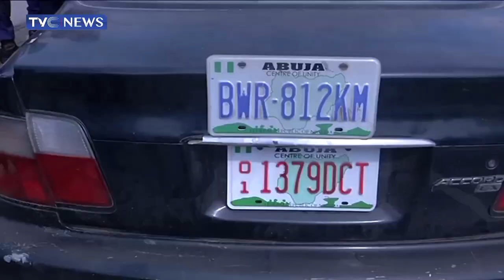JOURNALISTS' HANGOUT | DSS Produces Nnamdi Kanu in Court, as he says "I am not guilty"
The Department of State Security Service produces Nnamdi Kanu in court, as he says he is not Guilty